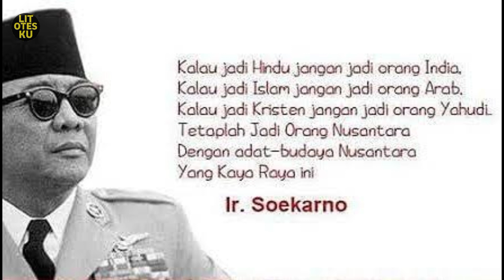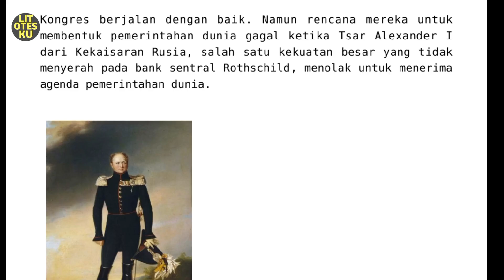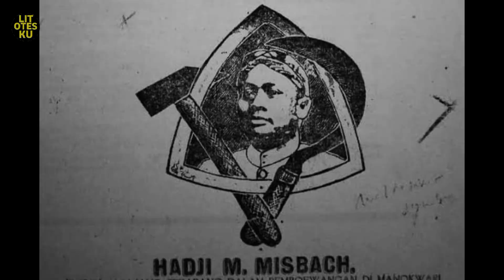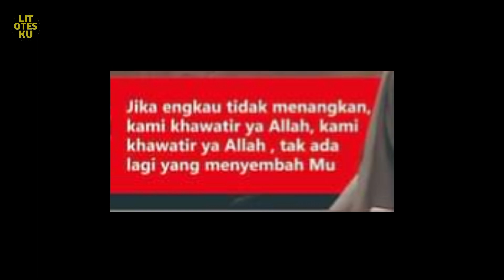Apakah Komunisme Anti Agama? Dalam 11 Menit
Komunisme adalah faham ekonomi yang berkembang ke arah politik. Faham ini diciptakan oleh Karl Marx seorang filsuf Yahudi melalui bukunya yg berjudul Dasar Kapital & Manifesto Komunis. Faham Komunis semakin berjaya ketika revolusi Bolshevik di Rusia berhasil menggulingkan Tsar Nicholas II dari Kekaisaran Rusia yang melahirkan negara Komunis pertama di dunia yaitu Ini Soviet. Namun, Komunis akhirnya tenggelam setelah runtuhnya Universitas Soviet. Sementara itu, jika sekarang masih ada negara Komunis, itu hanya Partainya saja untuk mengatur negara, tapi untuk ekonominya tetap menganut sistem Kapitalisme.